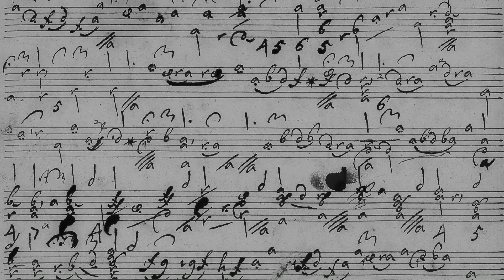Robert de Visée - Prelude - A minor - Theorbo , R.de.ヴィゼー - プレリュード - イ短調 - テオルボ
Prelude - A minor : Robert de Visée
Performed by Yukio Akiyama
Theorbo - Martin de Witte (2020)

プレリュード - イ短調：ロベール・ド・ヴィゼー
演奏 - 秋山幸生
テオルボ - マルティン・デ・ヴィッテ（2020）

▼The Collected Lute Music of John Dowland for Guitar

Yukio Akiyama

Born in Kyoto in 1977. Graduated from Musashino Academi Musicae ( Department of Musicology ). Studied classical guitar with Kim Yong-Tae, baroque guitar, lute, theorbo, and basso continuo with Toru Sakurada and Toyohiko Satoh. In addition to  solo, he has performed with numerous singers, early music ensembles, directors (Toyohiko Satoh, Helmut Winschermann, Hansjörg Schellenbergers, Anton Steck , etc.) as basso continuo player, accompanist of lute songs. His “The Collected Lute Music of John Dowland for Guitar” published by Gendai Guitar Co., Ltd. is widely used. He currently teaches at Cecilia Guitar School. A member of Lute & Early Guitar Society Japan.

秋山幸生

1977年、京都生まれ。武蔵野音楽大学にて音楽学を修める。クラシックギターを金庸太、各種リュート、バロックギター、通奏低音を櫻田亨、佐藤豊彦の各氏に学び研鑽を積む。ソロの他、リュートソングの伴奏や通奏低音奏者として数多くの歌手、古楽アンサンブル、ディレクター（佐藤豊彦、ヘルムート・ヴィンシャーマン、ハンスイェルク・シェレンベルガー、アントン・シュテックなど）と共演する。CD録音、FMラジオへの出演、教授活動など多方面で活躍中。著作に「ギターのためのジョン・ダウランド・リュート曲集」（現代ギター社）がある。リュート&アーリーギターソサエティ・ジャパン会員。